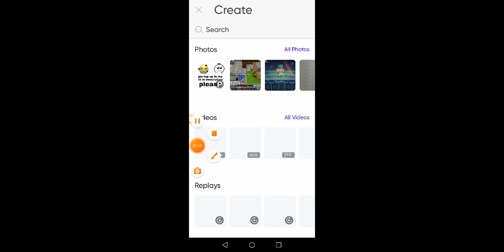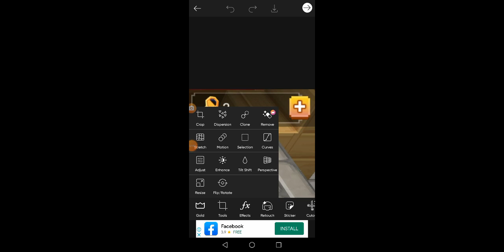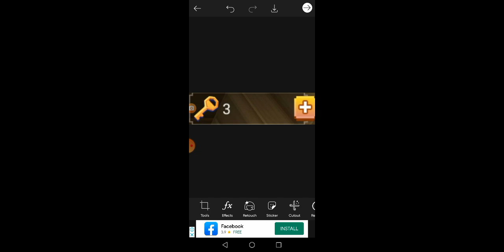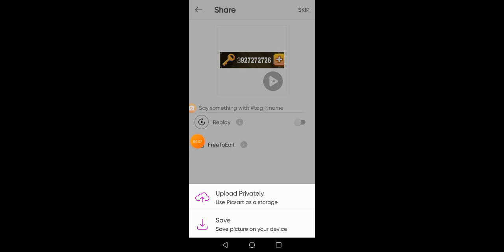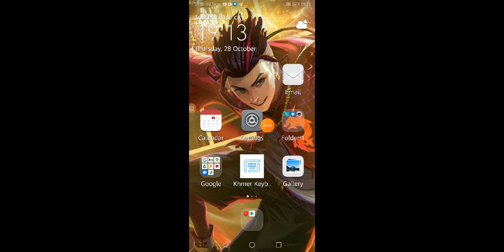how to edit picture key in block man go 38362827